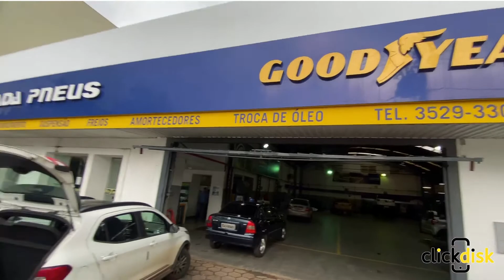Alvorada Pneus Passos MG - Click Disk Passos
CATEGORIA: Loja de Pneus em Passos MG, Auto Center em Passos MG. Rodas Esportivas em Passos MG, Alinhamento e balanceamento em Passos MG, Amortecedores em Passos MG.

SERVIÇOS: pneus, peças para suspensão, freios, amortecedores, escapamentos, óleo lubrificante.

HISTÓRIA: Desde de 1978, a Alvorada Pneus busca atender o mercado consumidor com a alta qualidade de seus produtos e serviços. Somos um revendedor oficial Goodyear, oferecendo toda sua linha de pneus. Procuramos sempre oferecer um atendimento personalizado. A Alvorada possui hoje 14 lojas em 11 cidades no estado de Minas Gerais (Passos, S.S Paraiso, Formiga, Divinópolis, Carmo do Rio Claro, Pará de Minas, Patos de Minas, Patrocínio, Arcos, Juiz de Fora e Contagem/BH.
Nosso profissionais são altamente qualificados e capacitados o que garante excelência em nosso trabalho. Contamso com produtos e serviços de alta qualidade e performance, manutenção veicular, pneus, peças e acessórios. Contamos com socorro veicular e sistema "leva e traz" onde buscamos e levamos o cliente dentro do perímetro urbano na cidade de Passos.